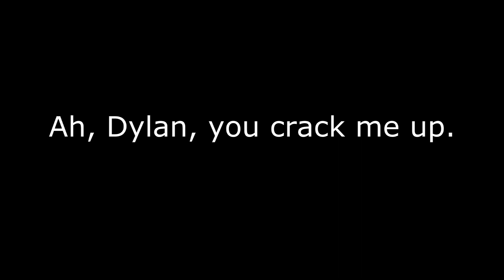I Broke 100!!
more or less a reenactment of when I hit 100 YouTube subscribers - special Thanks and Love to those who have supported my imagination!